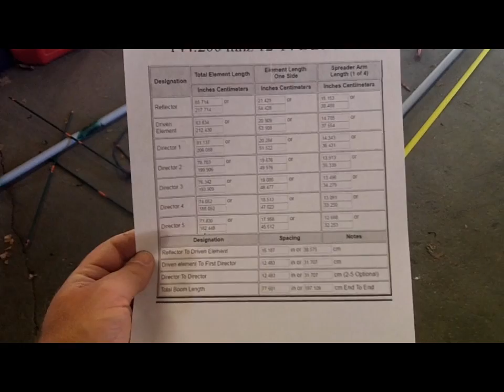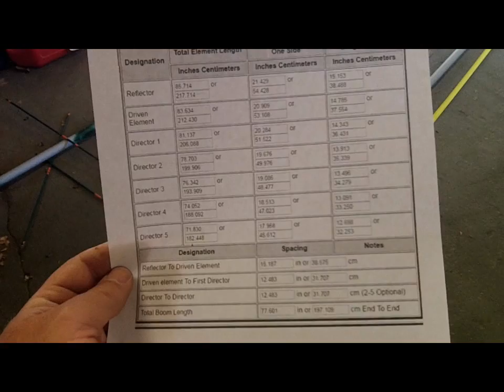The RF Sniper 7 Element VHF Quad Build Part 1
The beginning stages of the 7 element vhf sniper quad to be used for the September VHF contest. If it works as planned...this one will be a smoker! :-)